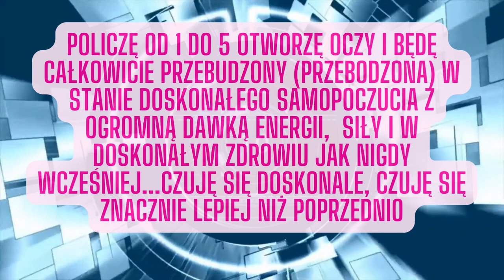100 Ćwiczenie osiągania stanu alfa - odliczanie 100 - metoda Silvy - relaks - uzdrawianie-lepszy sen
Witaj, 🤝
załóż słuchawki

🤌 zamknij oczy, oddychaj świadomie 🤌

oddaje w Twoje uszy nagranie ćwiczenia osiągania stanu alfa...
nie znasz tej metody ? zacznij od książki J. Silvy i zmień swoje życie...

   • Bakaratini - drums - trans - hipnoza ...
   • 7 Thaori - mindfulness - relaks - sta...
   • Thao - stan alfa - szybki relaks - me...

Medytacja w stanie alfa odnosi się do praktyk medytacyjnych, które prowadzą do osiągnięcia stanu umysłu znanego jako stan alfa. Stan alfa jest związany z falami mózgowymi o częstotliwości około 8-12 Hz i jest charakteryzowany przez relaksację, lekkie otępienie i zwiększoną wrażliwość na sugestie. Istnieje wiele korzyści związanych z medytacją w stanie alfa. Oto niektóre z nich:

    Relaksacja i redukcja stresu: Stan alfa jest związany z głębokim stanem relaksacji, co może pomóc w redukcji poziomu stresu i napięcia.

    Zwiększenie kreatywności: Stan alfa może sprzyjać zwiększonej kreatywności i intuicji, co może pomóc w rozwiązywaniu problemów i generowaniu nowych pomysłów.

    Poprawa koncentracji: Medytacja w stanie alfa może pomóc w poprawie zdolności koncentracji i skupienia, co może być korzystne zarówno w życiu codziennym, jak i w pracy.

    Lepsza absorpcja wiedzy: Osoby znajdujące się w stanie alfa mogą lepiej przyswajać wiedzę i informacje, co może pomóc w nauce i zapamiętywaniu.

    Wzmocnienie samoświadomości: Medytacja w stanie alfa może prowadzić do większej świadomości siebie i swoich myśli, emocji oraz ciała.

    Poprawa zdrowia psychicznego: Stan alfa może pomóc w łagodzeniu objawów depresji, lęku i innych problemów zdrowia psychicznego.

    Lepszy sen: Praktykowanie medytacji w stanie alfa przed snem może pomóc w poprawie jakości snu i zasypianiu.

    Regulacja emocji: Stan alfa może pomóc w regulacji emocji, co może przynieść korzyści w radzeniu sobie z trudnymi sytuacjami.

    Wzmocnienie układu odpornościowego: Redukcja stresu i poprawa ogólnego samopoczucia związane z medytacją w stanie alfa może wspomóc układ odpornościowy.

    Zwiększenie poczucia spokoju i harmonii: Osiągnięcie stanu alfa może przynieść uczucie spokoju i harmonii zarówno wewnętrznej, jak i zewnętrznej.

Warto jednak pamiętać, że doświadczanie stanu alfa może być różne dla różnych osób, a korzyści mogą się różnić w zależności od indywidualnych doświadczeń i praktyk. Praktykując medytację w stanie alfa, warto być cierpliwym i otwartym na własne doświadczenia.